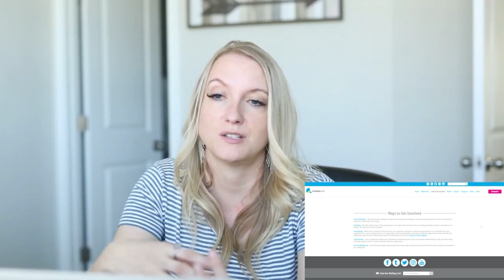Bluehost Review 2021 🔥 Comprehensive Review and My Experience Using Bluehost